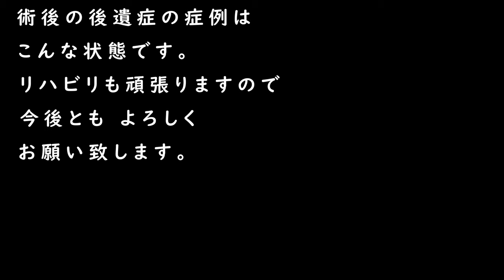ちょいマクド【舌癌 下咽頭癌 声を失う ガンサバイバー 後遺症】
こんな身体になってもビッグマックを頬張りたいです。

一昨年は下咽頭ガンに罹患し声を失いました。
こんな身体になっても食べる事が大好きなので飯動画を続けて行きますね。